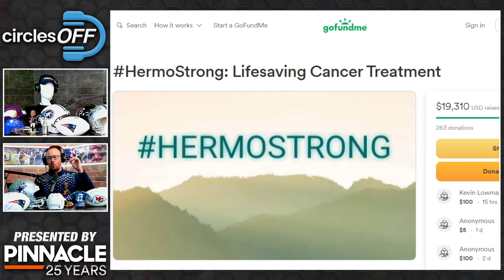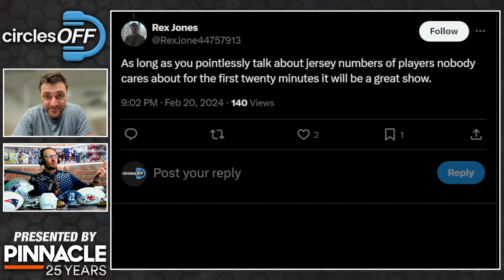Sportsbook Kiosk Betting 101 | Circles Off Presented by Pinnacle Ep #142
Rob Pizzola is joined by Joey Knish to discuss sportsbook kiosk betting, balancing mental health with the sports betting world, tweets that trigger us, and much more!

Looking to sign up at new sportsbooks? Support Circles Off when you do!

Circles Off now Presented by Pinnacle

SHOW INDEX...
00:00 Intro
08:57 Joey Knish
16:00 Kiosk Betting
44:45 Mental Health
56:00 CFB Playoff Format
1:02:11 Dez Bryant’s Parlay
1:09:55 Tweets That Trigger Us
1:41:51 World Putting League Announcement
1:43:35 Plus EV / Negative EV

Circles Off podcast is an entertainment podcast.  The opinions expressed in the podcast are for the purpose of discussion in the area of sports betting, online gaming and other like markets.  Circles Off podcast does not condone unlawful or illegal activity, and if you are unsure of the laws in your jurisdiction surrounding these markets, please seek the appropriate legal advice about strategies that you intend to implement.  Please gamble responsibly.

NFL, NHL, NBA, MLB, and so much more from some of the biggest content creators in the sports betting space. Whether it be strategies, picks, reactions, previews, or picks... we've got it all.